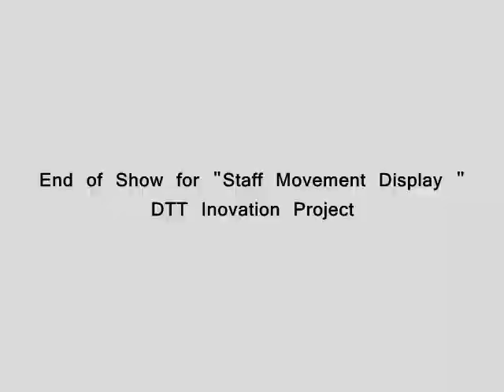Staff Movement Display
Innovation project